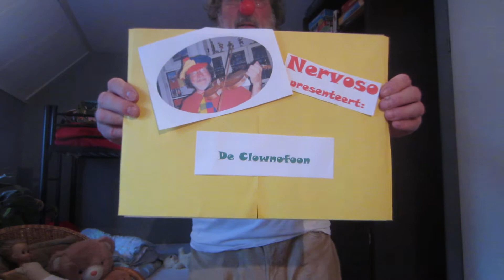« Clown Nervoso Doet Dingen » deel 1: « De Clownofoon »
Clown Nervoso does tricks and melodies and gags etc.
Mostly for his grandchildren, but. sometimes also for jou!!